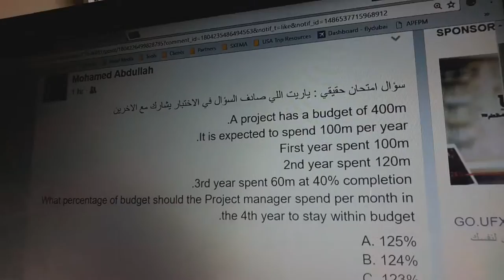نقاش سؤال سيء من امتحان ال PMP عن القيمة المكتسبة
في هذه الحلقة نناقش سؤال له علاقة ب امتحان pmp و إدارة القيمة المكتسبة Earned Value Management. وفي الفيديو نتكلم عن السؤال العشوائي والغير واضح والغير منطقي والذي لا يرتبط بواقع العمل والإدارة.

ارجو مراجعة Comments لقرائة السؤال

2. The Project Management Knowledge Portal | by SUKAD
3. Our Project Management English Blog
4. Our Project Management Arabic Blog